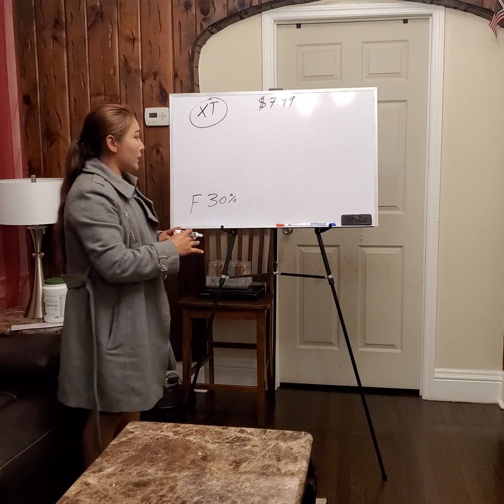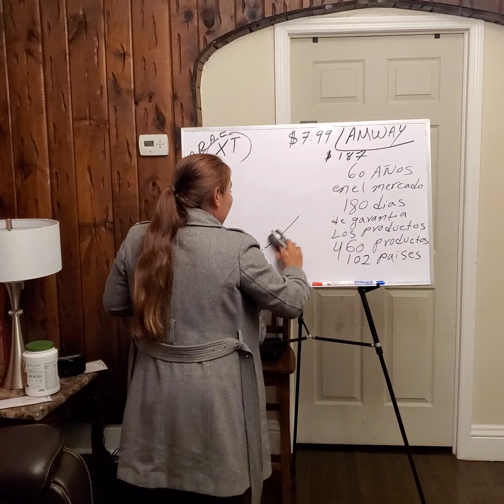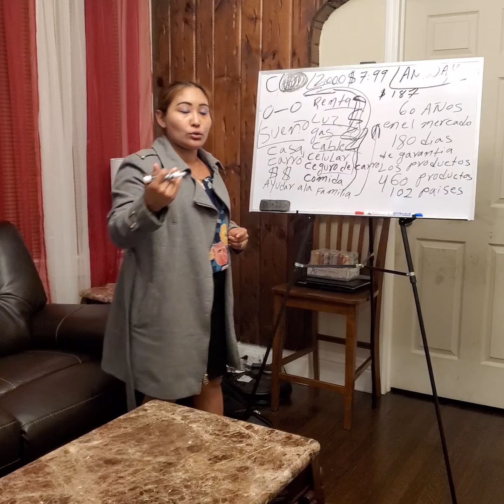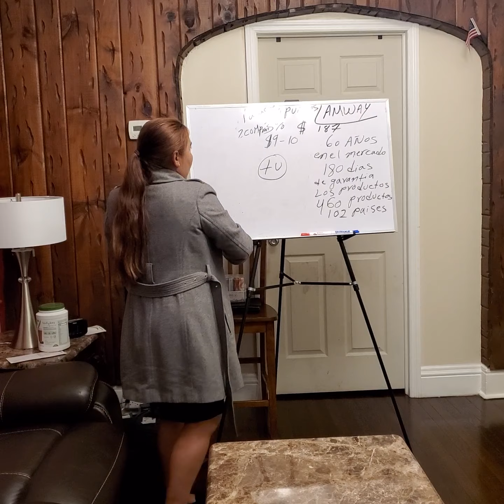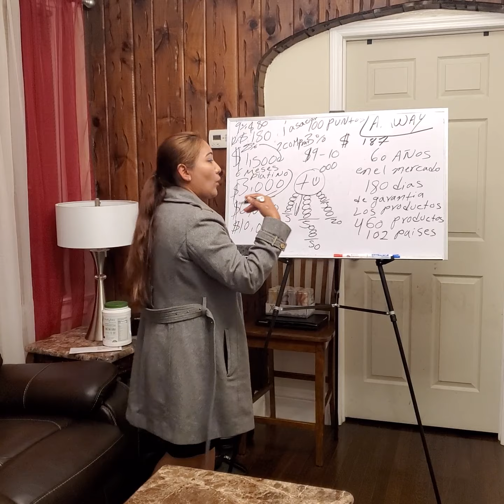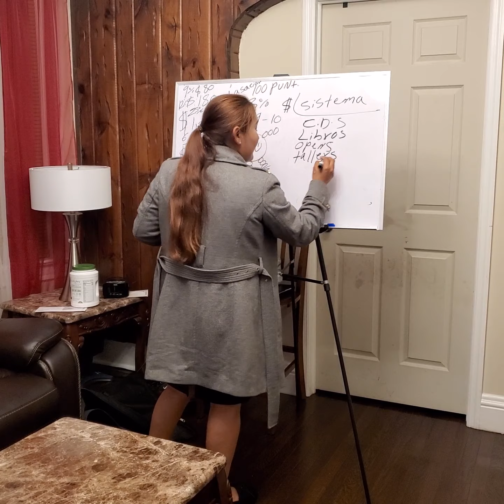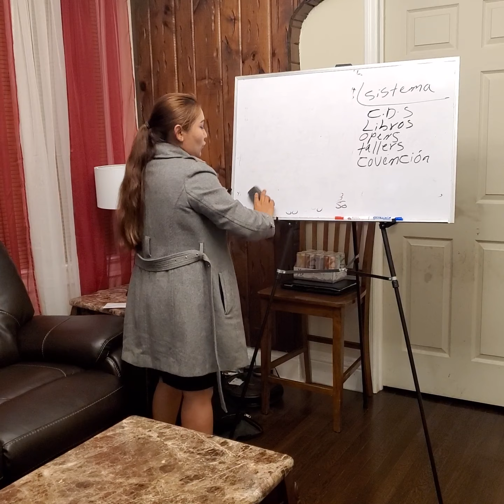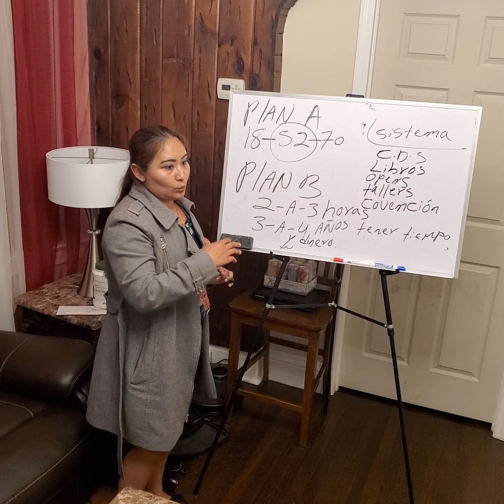1 de marzo de 2021